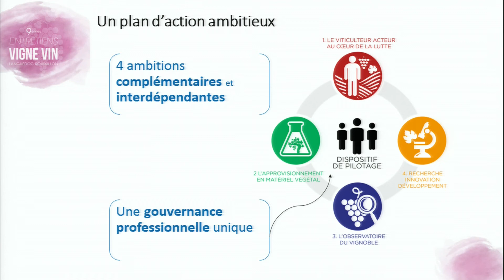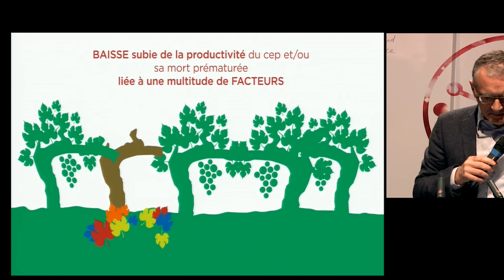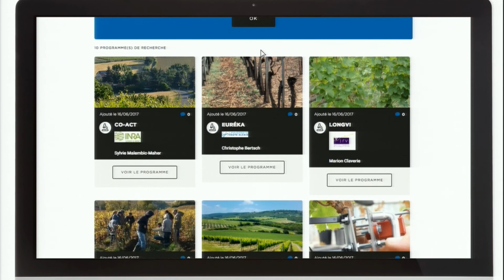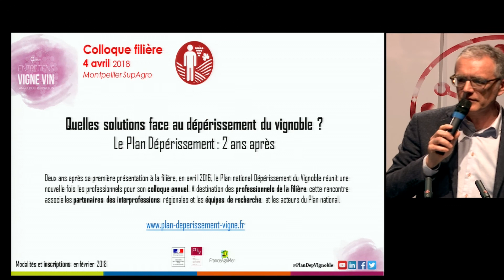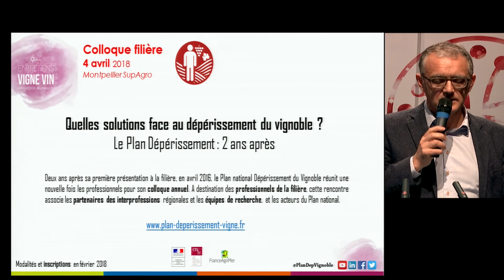14 Christophe RIOU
Conclusion de la conférence par Christophe RIOU - IFV